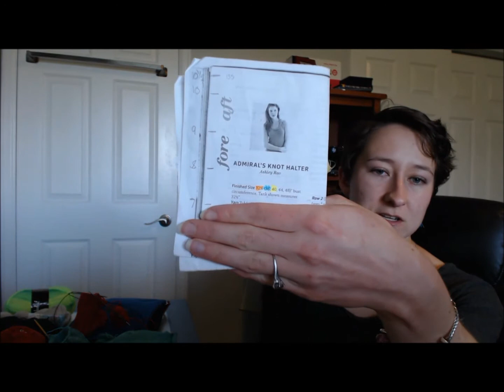Grace & Gauge Podcast Episode 1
The inaugural podcast of Grace & Gauge, in which I talk about knitting, crafting, and life in general.